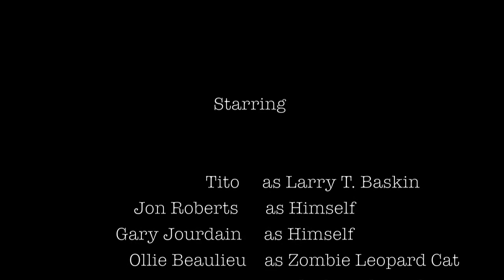Halloween Costume Party Larry T